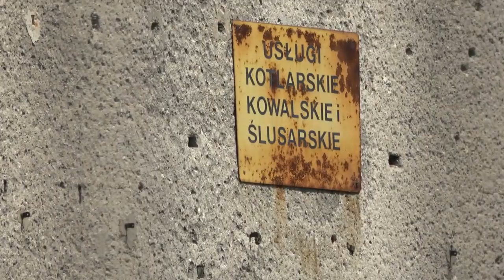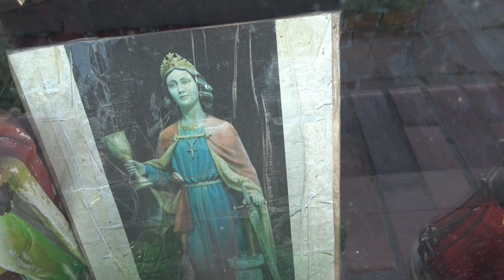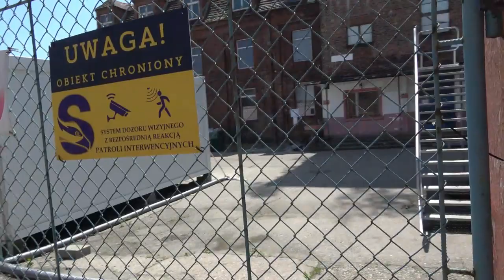Kopalnia Sośnica - Pole Wschód - Blog odkrywcy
W 1915 roku rozpoczęto budowę zakładu górniczego "Sosnitza" przy obecnej ulicy Sikorskiego. Został on uruchomiony 16 października 1917 roku z szybami I i II. Szyb I był dwuprzedziałowy, wydobywczo-zjazdowy, podobnie jak jednoprzedziałowy szyb II. Obydwa były również wentylacyjne ze wspólnym wentylatorem. Pierwszy wydobywczy poziom znajdował się 130 m pod ziemią. W latach 20 i 30 XX wieku kopalnia była rozbudowywana i pogłębiana, zbudowano poziomy wydobywcze 385 m i 550 m.
W czasie II wojny światowej w kopalni zatrudniani byli jeńcy angielscy i rosyjscy. W styczniu 1945 roku niemiecki zarząd opuścił kopalnię. Przez Polaków zarząd kopalni został objęty 18 marca, a zdobycie wznowiono w maju. 30 maja 1955 roku miała miejsce katastrofa pożarowa na poziome 550 m, zginęło 42 górników.
W ramach restrukturyzacji górnictwa nierentowne już Pole Wschód zostało zlikwidowane w latach 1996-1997. Główne budynki kopalni, wraz z kompleksami szybowymi i zakładem przeróbczym zostały wtedy zburzone. Do dzisiaj zachowały się jedynie budynki warsztatu elektrycznego i łaźni.